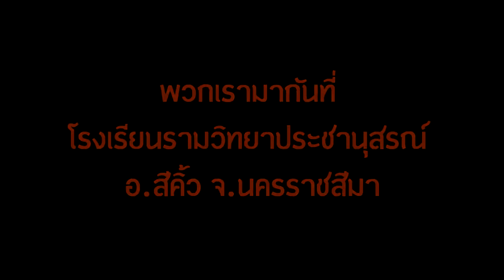ปิดทองหลังพระ 3 ตอนสำรวจโรงเรียน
เราออกไปสำรวจโรงเรียน เพื่อจะมาทำโครงการปิดทองหลังพระ ครั้งที่ 3
ไม่น่าเชื่อ ว่าที่โรงเรียน น้ำสำหรับดื่มกิน ต้องซื้อหามาให้น้องๆนักเรียนได้ดื่ม
ดื่มกินกันอย่างจำกัดจำเขต หรือไมน้องๆก็นำมาจากที่บ้าน เงินสำหรับซื้อน้ำก็มาจากเงินบริจาค
คุณครูและน้องๆต้องดิ้นรน เพื่อให้ตัวเองได้อยู่ได้เรียน
ระบบการศึกษาไทย จะไปชนะชาวบ้านชาวเมืองต่างแดนได้ยังไง
ในเมื่อพื้นฐานโครงสร้างในโรงเรียน ช่างอ่อนแอ แบบนี้